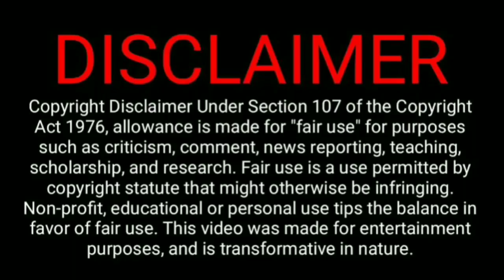Carry on Jatta 3 Official Trailer | Gippy Grewal, Sonam Bajwa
_____ NOTE ______
My Channel thefilmstatics express our content with the help of [Movies Posters/Clips/Teaser/Trailer] Because Visual is the best way to understand properly.